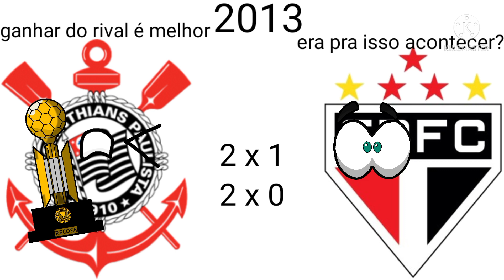Todos os campeões da Recopa Sul - americana (1989 - 2022)